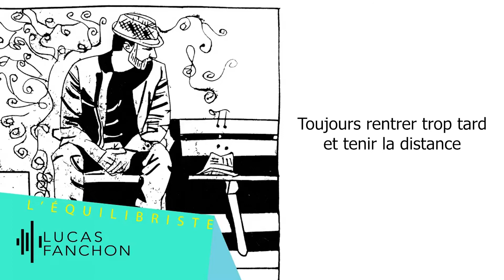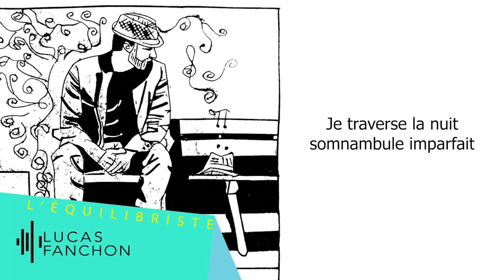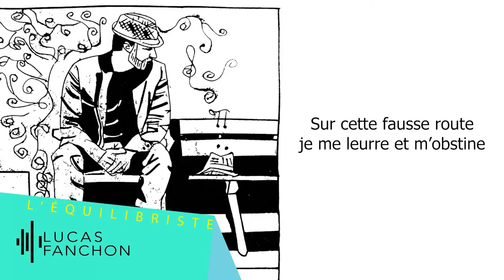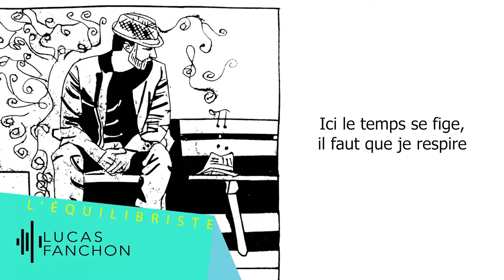Lucas Fanchon - J'accélère #30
🎁 Salut et bienvenue !

la chanson "J'accélère" de l'album "L'équilibriste, est une invitation à ralentir, à se poser, à méditer, à observer notre vie et nos fonctionnements et voir ce qui marche toujours, ce que l'on aime, ce que l'on fuit, ce que l'on manque, ce à côté de quoi on passe dans cette course effrénée vers toujours plus. et toi tu accélères ou tu ralentis ?

Si tu veux plus d'astuces comme celle là, reçois ton livre et guide gratuit " la voix est libre"  et tu recevras également ma voice letter tous les mois .

2. Clique sur la cloche pour être notifié lorsque je publie une nouvelle vidéo

Pose tes questions (❓) en commentaire si tu veux développer ta voix et j'y répondrai avec plaisir.
Chanterjuste, apprendre à bien chanter, trouver sa voix, libérer sa voix, transformer sa voix, parler et chanter en public avec confiance, sans peur.

Montage : Jules Fanchon
et si toi aussi tu veux oser ta voix dans un groupe bienveillant dès aujourd'hui et recevoir plein de ressources pour aimer et améliorer ta voix de plus en plus et chanter avec plus de facilités, de justesse et de plaisir